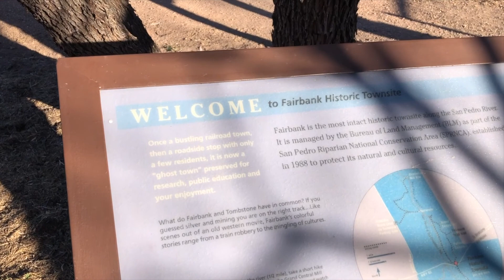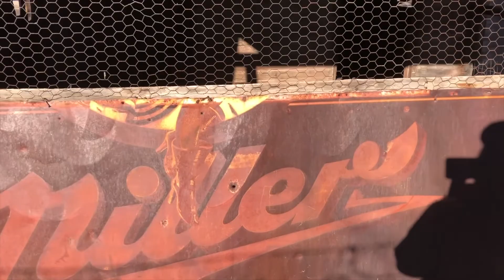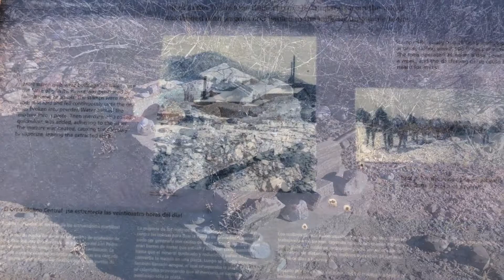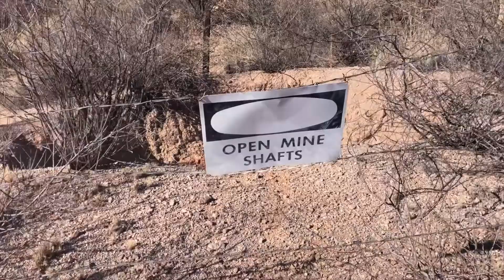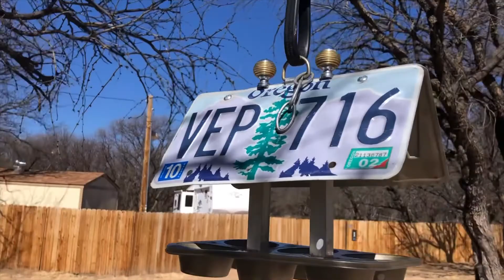Ghost Town - Fairbank, Arizona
My friend Karen (don't judge people by a name BTW! :) recommended this little hike and it was really cool and interesting.  Plus a little spooky factor which I love!  Karen has an awesome hiking channel so go give her channel a look.  Thanks y'all!

Support me…

Rocky Point Condo (Sonoran Sky Room 1405)...